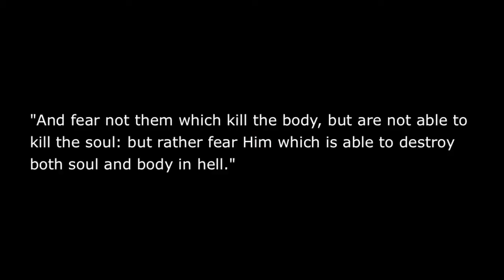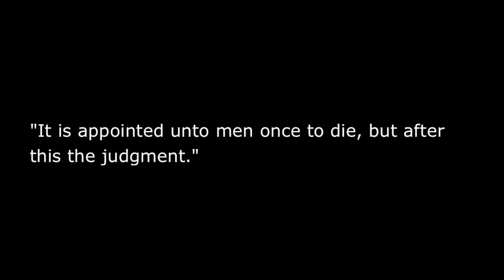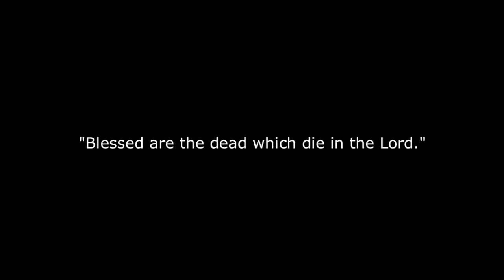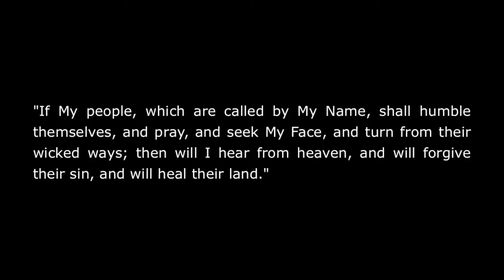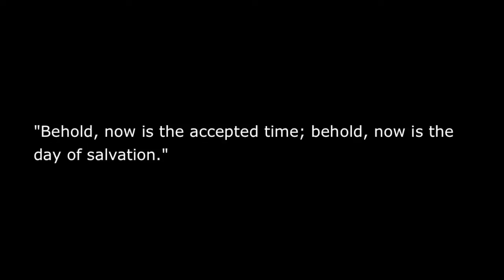The Truth About Death | Jerry Hunt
“It is appointed unto men once to die, but after this The Judgment.” -(Heb.9:27)

Regardless of what anyone may believe or think; they may be critical of God’s Holy Word, they may deny His Great Love for them, deny His Existence (regardless of how Obvious it is that He Is), no matter what, one thing is certain for all in our Human Race; that is death. As horrible as it is, it is a reality, and because of sin it's something that we all, pending Jesus’ Return, will have to face. The Bible Warns us that death closes The Door of Opportunity and that Judgement will immediately follow. The Final Judgement will not follow death (Rev.20:13), because sinful action & influence does not end after one leaves this life, it carries on and we will have to answer for all, but the manner of our Judgement will be forever final upon our leaving this life.
Jesus Told us that absolutely nothing of this world, no matter how great, is worth the eternal loss of our soul. He Made it very clear that if our soul is eternally lost - it will be eternally lost, and nothing can be given for it’s restoration (Mk.8:36-37). What is the soul? The soul is who we are. Because of sin, our physical body, our temporary earthly house (2Cor.5:1) is quickly dying, we don’t have a tomorrow; but our soul, who we are, Made in the Image of God will never die. A million years from today our soul will be alive somewhere in eternity, Heaven or hell (Eccl.12:7). Hell was not Made for us (Mt.25:41) and God Wants no one to go there, but unless we choose Jesus Christ, we will spend eternity there. Sin will not enter God’s Kingdom. It’s that simple & definite. The Lord Jesus Christ would’ve never Suffered as He Did, if hell was not an eternal reality (Rms.5:8-9).
In The End, only those who Believed on God’s Son & were Redeemed by Faith In Him & His Blood, those who Gloried in His cross will Live Eternally in a Brand New Body, Sponsored by Jesus Christ. Very sadly, all others, by their own choice will be ushered into hell where they will remain for all of eternity, with no Hope. The Bible Says; ‘behold, now is the accepted time; behold, now is The Day of Salvation’ (2Cor.6:2). The only Opportunity for Salvation & Forgiveness is on this side of Eternity, before The Judgement - today. Yesterday has passed us by, tomorrow is uncertain; today, right now is the time to Turn from sin, to Accept God’s Amazing Love & Grace, to Believe In The Lord Jesus Christ & The Holy Blood that He Gave on the cross, now is the time. We must act now, letting nothing keep us from Eternal Life In Jesus Christ.
We know from God's Word that we all deserve hell; but The Amazing Love & Grace of God Provided For us. Jesus Took our place, Dying that we may Live In Him. With His Love we are Complete. He Loves you more than you could ever know, and no matter what you've done, if you ask His Forgiveness, Believe In Him & His Blood, you will be Saved. He's Coming very Soon, and we aren't assured of a tomorrow, so Believe In Him right now.

“For the wages of sin is death; but The Gift of God is Eternal Life through Jesus Christ our Lord.” -(Rms.6:23)

Video Features: Pastor Jerry Hunt (wordoftruthmedianetwork.com)